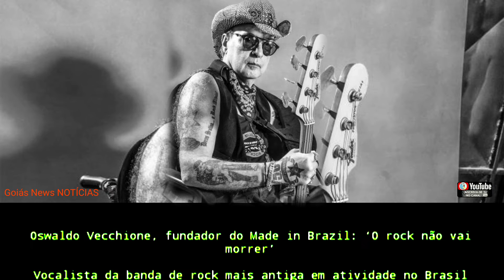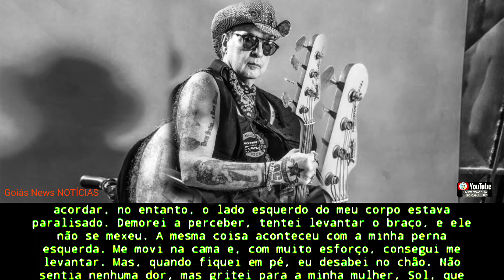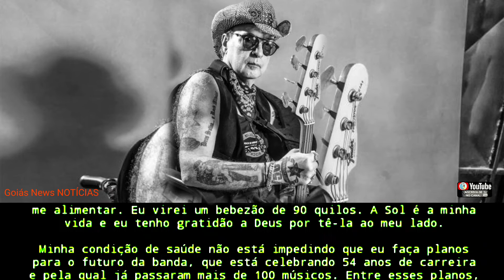Oswaldo Vecchione, fundador do Made in Brazil: ‘O rock